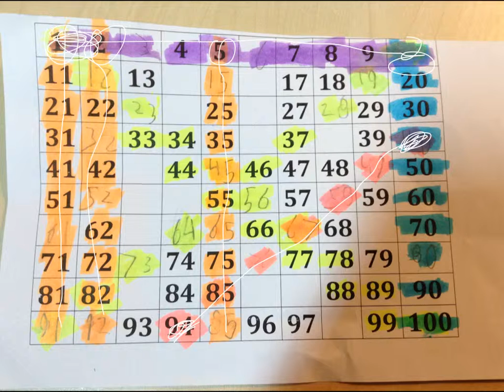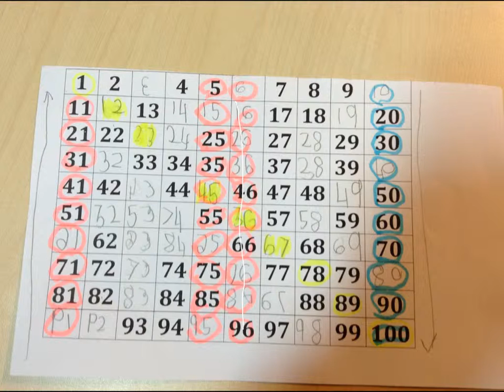Made with Explain Everything